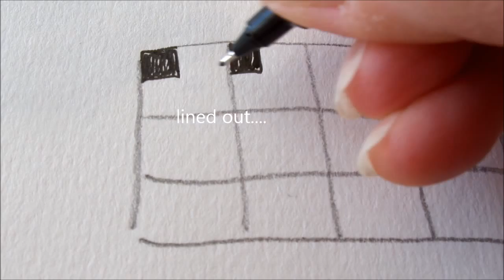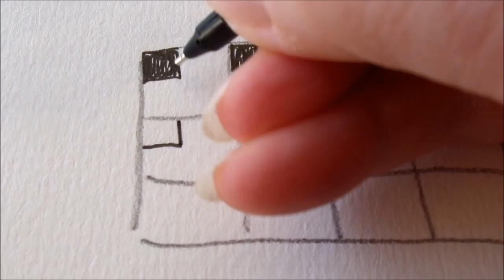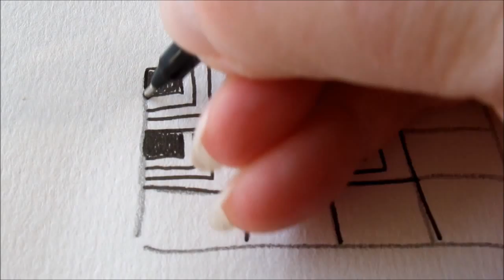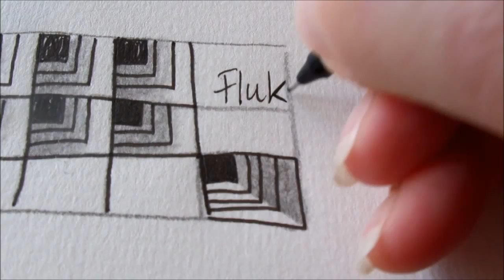How to draw tanglepattern Flukes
This pattern is created by Rick Roberts and Maria Thomas from Zentangle (T)